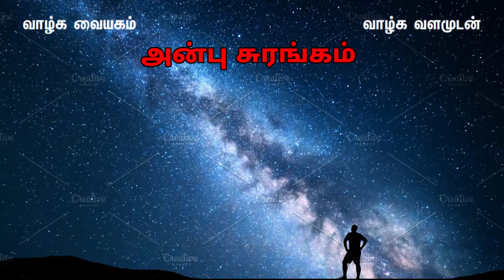Anbu Surangam / அன்புச் சுரங்கம் / உங்களை அன்புடன் அழைக்கிறோம்.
We Invite you to the Anbu Surangam Zoom website meeting.

அன்புச் சுரங்கம் ஜூம்  இணையதள கூட்டத்திற்கு உங்களை அன்புடன் அழைக்கிறோம்.

ANBU SURANGAM வாழ்க வளமுடன்... is inviting you to a scheduled Zoom meeting.

Topic: ANBU SURANGAM வாழ்க வளமுடன்...'s Personal Meeting Room

Password: 958952